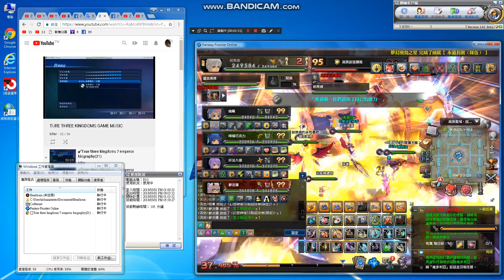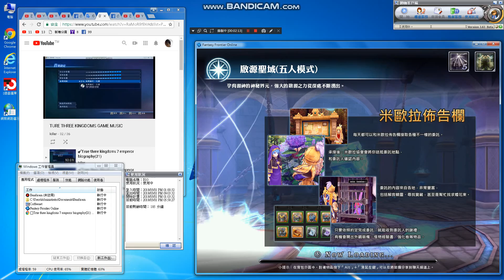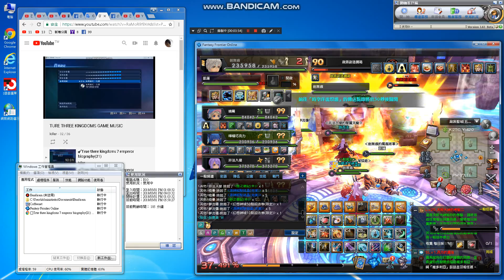killer-day-battle-聖城-劍無痕-🎸⛵️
日常戰鬥,路人團
The Lone Ranger unofficial player channel
(獨行俠非官方玩家頻道)
Community(社團):
My personal fanpage
1.FB=雷真
2.YOUTUBE=killer
頻道(I have 2 channels)
killer9456@gmail
pkiller9456@gmail
3.real name(真名):洪進忠
1.2.3都是我.(1.2.3.all is me)
Personal Telephone:
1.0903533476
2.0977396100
My home:
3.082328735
Taiwan need+886
Call me,The first 0 to delete
My Phone
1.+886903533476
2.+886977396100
My home
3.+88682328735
Need understand Chinese launage

真實住址(Real address):
金門縣金城鎮後豐港36-3號
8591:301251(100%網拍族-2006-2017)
中華郵政(銀行代號700):帳戶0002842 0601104
Chunghwa Post(Bank code:700):

Attach the proof.
Then,
I go to the bank.confirm.^^thanks, your support.
can also

Find me, the film has a Personal information.
, to avoid you talking to the ghost,
Please go directly to my home or call my home phone,
Only me, to represent me ^^, my family can not represent me.
When you have anything ,find me.
, to personally see me.
Do not hit the phone, the letter also do not send.
Avoid hackers stolen mail or phone reply.
Effectively put an end to high-tech fraud groups.

Include winning letter.
But my account did not increase money.

Avoid bank or hacking.
Eat it.

Directly to Kinmen.

Go my home, give it to me.

Don't send packages, don't give bank officials

Do not give me trouble.
Make problem.
This is best.
Or you personally remit money
and inform me of the remittance time.

My account is only one,
If he said defferent, is fake.
fake goods.

This is the greed of bank officials.
every things.

I use my own money competition or
game race,not other people.
Do you understand now?
あなたが私をスポンサーにしたいなら。
あなた自身。
処理。
私に連絡して確認してください。
問題を避ける.

यदि आप मुझे प्रायोजित करना चाहते हैं
आप इसे अपने आप को संभालते हैं
समस्याओं से बचें

Если вы хотите спонсировать меня

Лично обрабатывайте это самостоятельно

Свяжитесь со мной, чтобы подтвердить

Избегайте проблем

إذا كنت تريد أن تدعمني

نفسك

تعامل مع

يرجى الاتصال بي للتأكيد

تجنب المشاكل

hi friends,^^🍀☀🌾

The Republic of China is Taiwan

The People's Republic of China is China

Different.

See the world map.

Point Taiwan.

It is composed of Taiwan, Kinmen, Penghu, Matsu, and four islands.

I live kinmen.
Best way,best safe.
fly taiwan.
then.
fly kinmen.
go my home .
give me.
My YouTube films and fanpage have my address.

My personal complete information.

Avoid bank officials or hackers
Use,
A copy of my identity certificate.

Do bad things.

I only have one account, videos and fan pages are very clear.
Chunghwa Post.
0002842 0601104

real name=洪進忠
真實姓名=洪進忠

My fan page has a copy of my ID card.
Avoiding you meet with fraud groups.